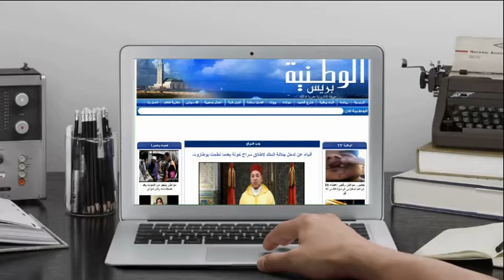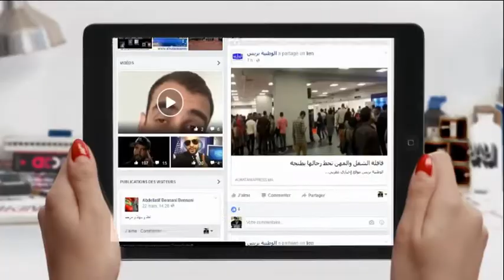الوطنية بريس - مسيرة احتجاجية حاشدة تنديدا بخروقات قائد قيادة ورئيس جماعة سيدي حجاج يسطات